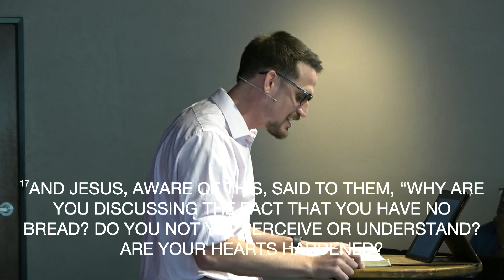Pay Attention To Your Worship (Mark 8:11-21)